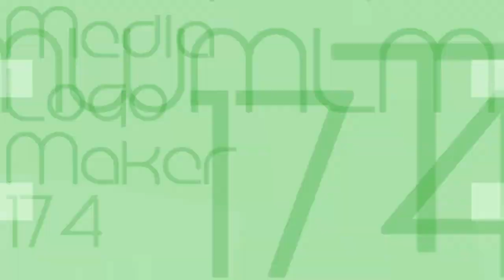{Throwback For June 2021} TMWMLM174 "Telavision 1.5" Logo (Nerfed/Multi-Sided)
TMWMLM174 = TheMilkyWayMediaLogoMaker174

Note: I'm not coming back to that series, Because This is a Throwback of June 2021.